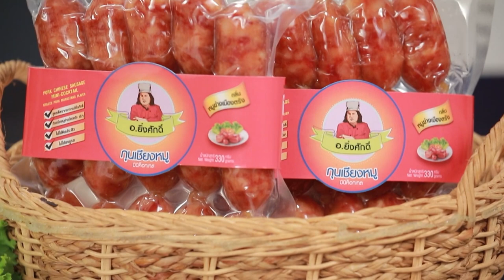"นานา VS เท็ดดี้" ป๊อปคอร์นไทยคาราเมลกับป๊อปคอร์นลาเต้ FOOD FIGHTO | EP.146 [1/3]